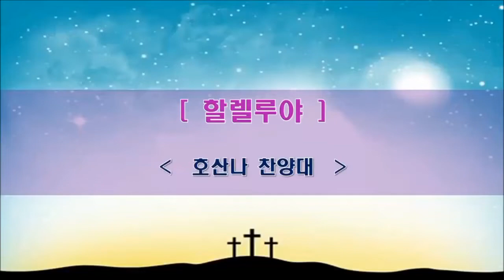2022년 2월 27일 주일 2부예배_호산나 찬양대_할렐루야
할렐루야